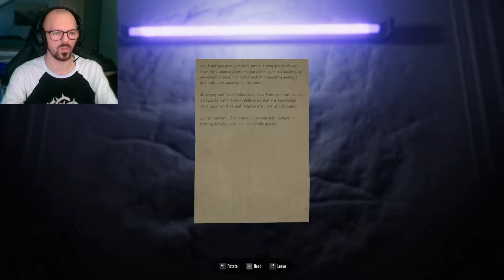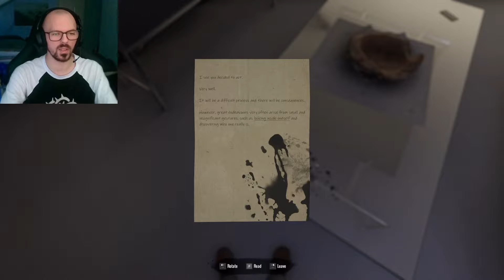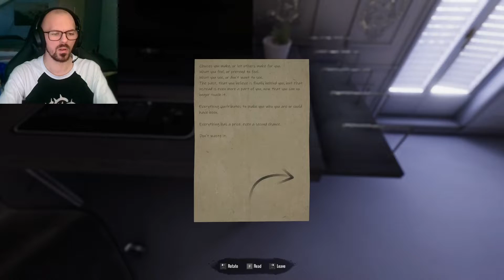The Lies We Tell Ourselves - Demo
The Lies We Tell Ourselves is a 1st person psychological adventure game with light horror elements and a focus on subtle storytelling and atmosphere.